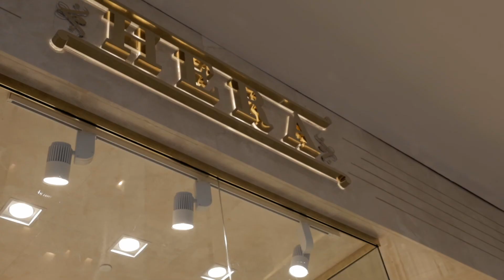HERA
Brand and Vlogger Filming @hera @elegantagency